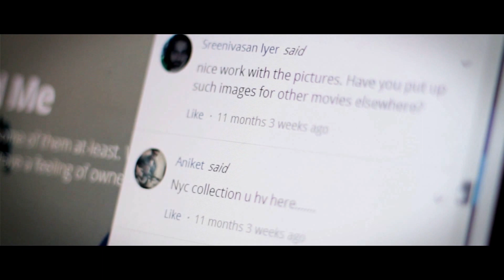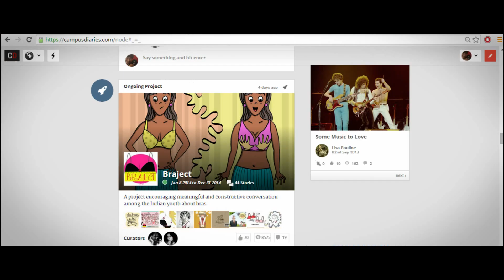Campus Diaries All-Stars | Damini Kane & Rama Ramani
Creative All-Stars is a recognition and discovery space for some of the most talented and promising creative talents in the youth community. These are artists, creators and makers who are breaking barriers and being completely awesome while doing it.

Meet Rama Ramani and Damini Kane, two amazingly talented, young creators, artists and storytellers. Rama, a student of Thakur College, Mumbai is an interpretive artist. She is inspired by human stories and visually tells her stories using art. Damini, is a bachelors of arts student at Jai Hind College, and a writer who has already published a novel and is working on the sequel.

In this episode, Damini talks about the story behind her first novel while Rama talks about her first trysts with art and how she uses it to express freely and at the same time to create her own private space, shutting out the world. Damini and Rama are two of the most prolific and amazing creators on Campus Diaries and have used the platform to reach out to a wider audience. They have not just created and achieved recognition but have also given back to the community by creating meaningful and useful content.